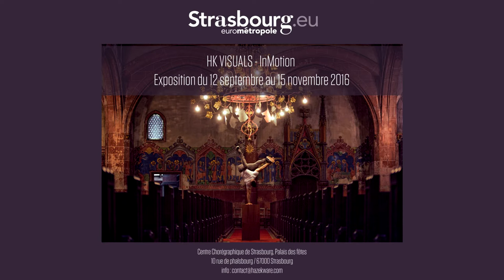Scouting in Torino / VLOG - Ep #6 part I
Intro Beat 1:
Capital STEEZ - Dead Prez
Original by Galt MacDermot - Coffee Cold

Intro Beat 2:
ORYGIN
Paradise w/Yitaku and Christine Wojcik

OST by HkYoung